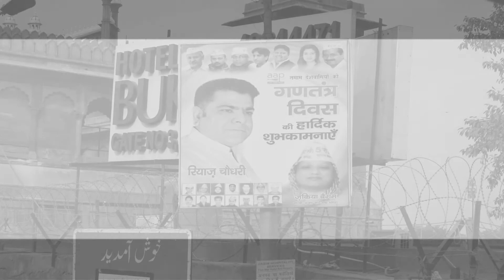Mystical India ~ A Visual Journey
An impressionistic visual journey through India, accompanied by a performance of Rag Marubihag by Sitar, Surbahar and music composer Deobrat Mishra and Tabla player Prashant Mishra. To see the video of the Sitar Recital in full goto

This video includes scenes of Old Delhi, Jaipur, the Amber Fort, Ranthambore Tiger Preserve, Kalakho village, Agra and the Taj Mahal, Sarnath/Varanasi (Benares) and the River Ganges, Panji, Goa and New Delhi. For more about Deobrta Mishra and his music

SPECIAL THANKS
~ PK, Meera, Vikas, Shikha, Vidhi and Pranav
~ Shailesh Chauhan, Tour Director, Odysseys Unlimited

PHOTOGRAPHY  ~ Brian Richards & June Poster
VIDEOGRAPHY & 360 ~ Brian Richards
EDITING AND POST PRODUCTION  ~ Brian Richards